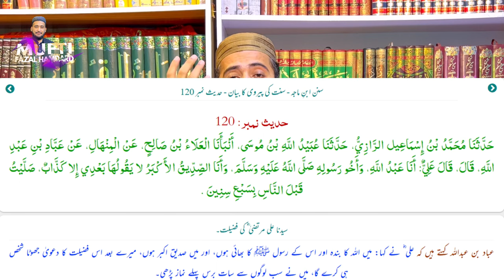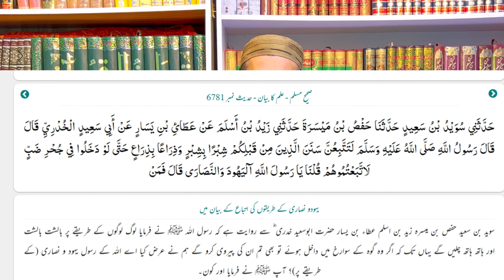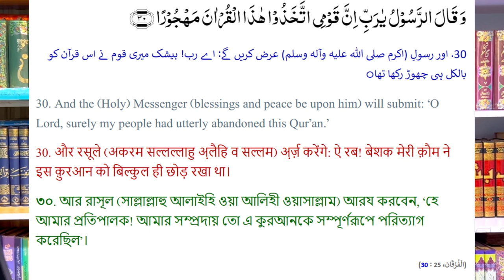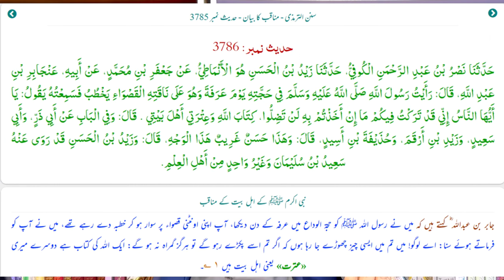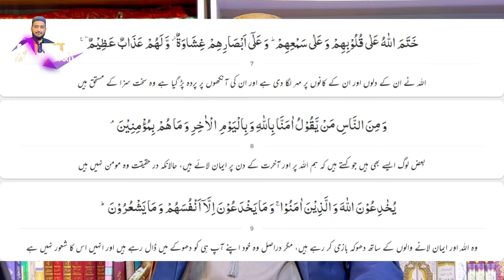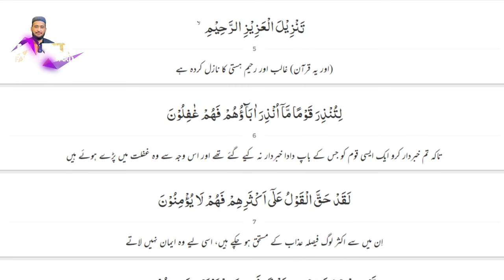10 Sal Sunni Madrasy Main Parha Lekin Mujahy Hadees SAQLAIN Ka Pata Nahi Tha ! Mufti Fazal Hamdard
Your Queries On Youtube Search :
72Shia Tv,,10 Sal Sunni Madrasy Main Parha Lekin Mujahy Hadees SAQLAIN Ka Pata Nahi Tha ! Mufti Fazal Hamdard